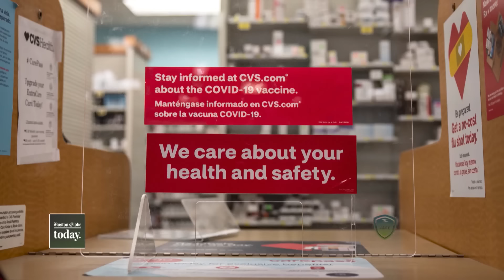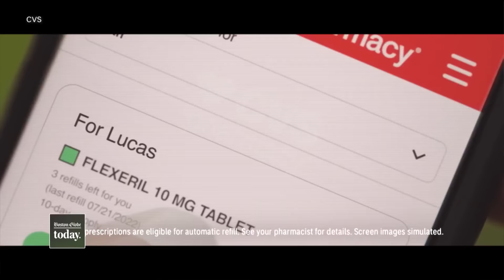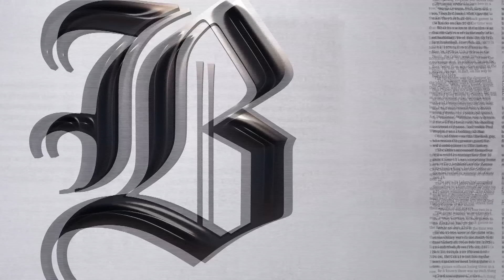CVS pharmacists are at a breaking point, imperiling company’s plans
Plagued with long hours and staff shortages, pharmacists are increasingly unhappy with working conditions